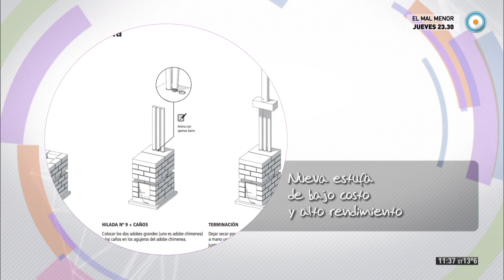Científicos Industria Argentina - Noticias de ciencia - 18-07-15 (1 de 2)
Presentamos la primera parte de las noticias relacionadas con la ciencia de esta semana, para seguir enterándonos de las novedades de nuestro país con respecto a los avances tecnológicos de este campo.